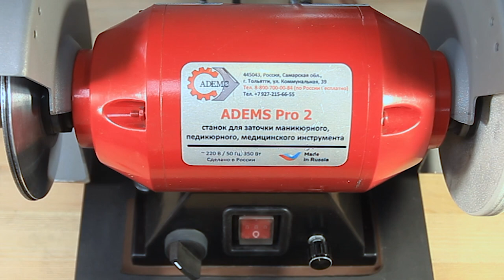Вышлифовка, хонингование парикмахерских, грумерских ножниц на ADEMS Pro 2 X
Вышлифовка, хонингование — самая сложная операция при заточке парикмахерских и грумерских ножниц, поэтому является подтверждением высокого уровня мастерства заточника. После вышлифовки полотна ножниц соприкасаются только режущими кромками, рез становится легким, мягким, скользящим, отсутствует закусывание волос.

Представляем новинку: ADEMS Pro 2 X — комплект для хонингования парикмахерских ножниц.

Самостоятельно освоить эту сложную операцию вам поможет обучающее видео, которое мы включили в состав комплекта.

Конструкция комплекта собственной разработки поможет с постоянным качеством производить хонингование большого количества парикмахерских и грумерских ножниц.

Комплект компактен, мобилен, применяется для выездной заточки и обслуживания, может быть установлен в мобильные заточные ателье.

Для защиты полотна ножниц от деформаций и царапин элементы зажима выполнены из алюминия, в месте контакта проклеены кожей.

Для регулировки высоты режущей кромки в комплект для хонингования входят регулировочные шайбы, с помощью которых можно регулировать высоту с шагом 0,25 мм, а так же приподнять приспособление над манипулятором.

Отличительные особенности комплекта ADEMS Pro 2 X:

Точная и жесткая фиксация полотна в одном положении;

Повторяемость установки полотна при промежуточной правке полотна и его повторной установке;

Шкала для регулировки высоты режущей кромки;

Укомплектован необходимыми дополнительными приспособлениями и расходными материалами для быстрой и качественной заточки ножей и ножниц;

Увеличенная мощность двигателя 300 ватт и как следствие — увеличение времени непрерывной работы;

Установленный преобразователь частоты для изменения скорости вращения двигателя без потери мощности;

Применение абразивных и алмазных кругов диаметром 150 и 200 мм;

Установленная система точного базирования абразивов ADEMS ASAB - поможет за 10 секунд менять диски с абразивной бумагой;

Установленный комплект быстрой смены и фиксации абразивов ADEMS PROfix — поможет в течение минуты менять абразивные и алмазные круги без правки осевого и радиального биения;

Держатель для ножниц и ножей собственной конструкции поможет надежно зафиксировать затачиваемый инструмент и установить необходимый угол заточки;

Манипулятор собран на промышленных подшипниках, что создает плавность перемещения зажима с инструментом и исключает люфт при заточке инструмента;

Доработанный вал двигателя исключает вибрацию и биение во время работы;

Для удобства работы на основании станка размещены монтажные отверстия для установки дополнительного оборудования.

Комплект ADEMS Pro 2 X укомплектован необходимыми расходными материалами. Получая станок, вы получаете готовое решение для успешного бизнеса по заточке.

Если вы являетесь счастливым обладателем станка ADEMS Pro 2, то вы можете его оснастить устройством для хонингования, которое продается отдельно.

Обучение созданию шедевров заточки парикмахерского инструмента и освоение всех тонкостей профессиональной заточки проводится в Международной Академии Заточки АДЭМС как очно, так и дистанционно через интернет или по видеокурсам.

📲 Остались вопросы? Звоните по номеру 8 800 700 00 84 или (звонки по всему миру, а также Viber и WhatsApp).